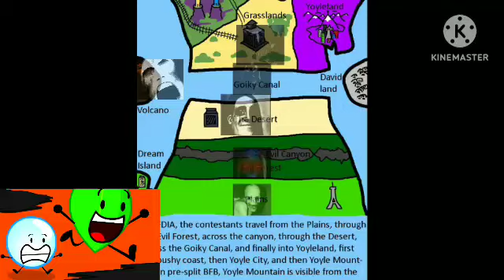Mr.Incredible Becoming Uncanny Mapping. You live in Bfdi locations during the worst episode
Credit to @CJOctopus  and @BFDI